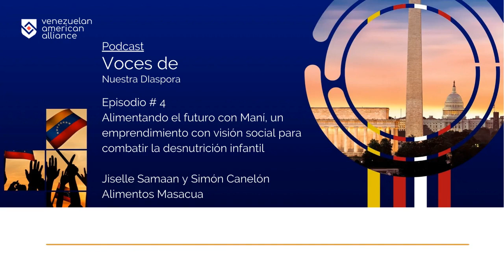Alimentando el futuro con Maní, un emprendimiento para combatir la desnutrición infantil - #4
Con Jiselle Samaan y Simón Canelón, en este episodio conversamos con dos jóvenes emprendedores que apuestan por un emprendimiento con visión social en Venezuela. Han creado un suplemento nutricional a base de maní para combatir la desnutrición en niños y ancianos.

Su proyecto es una innovación agrícola con un modelo de negocio autosostenible que se inicia con la siembra de maní, reactivando la producción agrícola en el oriente del país. El modelo de negocio permite la participación de pequeños inversionistas que con tan solo 100 dólares pueden apoyar esta iniciativa.

El apoyo de la organización sin fines de lucro Avenext registrada en los Estados Unidos que trabaja incansablemente para mejorar la calidad de vida de los Venezolanos más necesitados, ha sido determinante para llevar adelante este proyecto.

Música por Ilya Truhanov de Fugue

Entrevistadora: @mariadiazusa

Grabación por: @jorge1703

Edición por: @jorgefer.io

Producción: @venezuelanamericanalliance